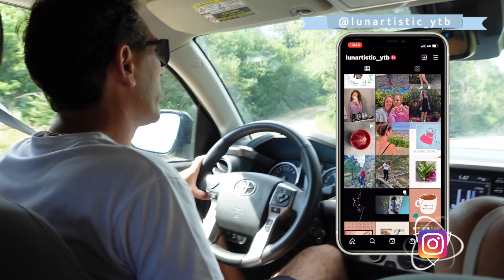J'AI VU DES OURS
❀   Saaaluut Saluut,
 Et oui c'est déjà la fin des vacances...
Des bisous et prends soin de vous !  🥰♡

❀ J'ai 19 ans et je suis étudiante à Lyon, la meilleure ville du monde ah ah. Je fais des vidéos sur youtube depuis maintenant plus d'un an et je m'éclate. C'est réellement une passion pour moi.

❀ Si tu as lu jusque là, partage ton plat préféré dans les commentaires.